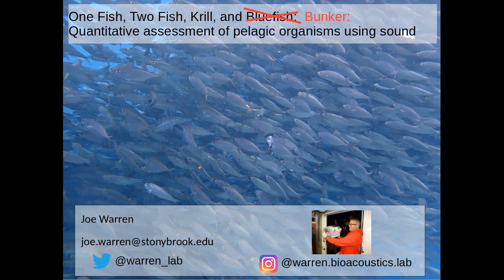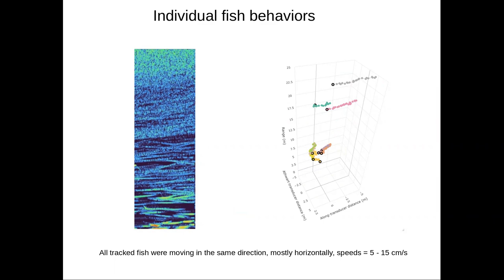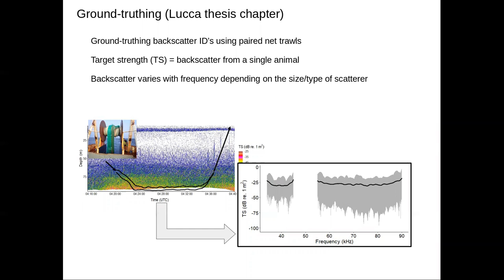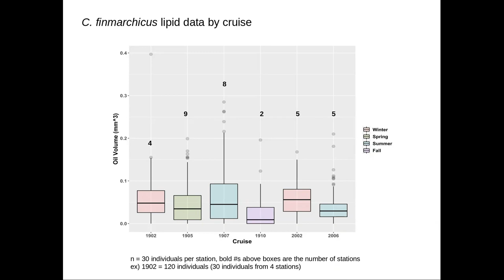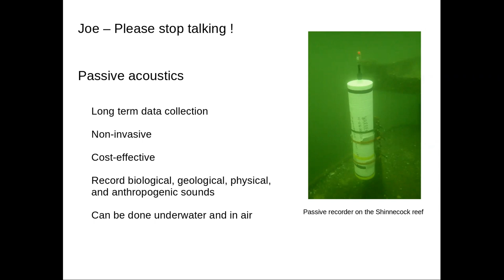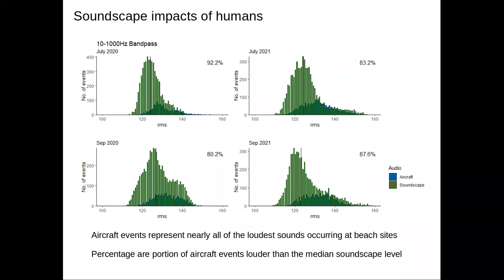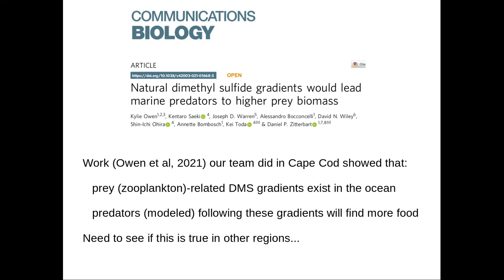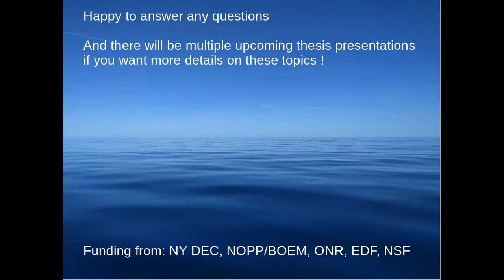SoMAS - One Fish, Two Fish, Krill, and Bluefish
Dr. Joe Warren from the School of Marine and Atmospheric Sciences at Stony Brook University speaks to SoMAS at the Oceans, Sustainability, and Atmospheres Colloquium on Friday February 3, 2023 on the topic "One Fish, Two Fish, Krill, and Bluefish - Quantitative Assessment of Pelagic Organisms Using Sound."